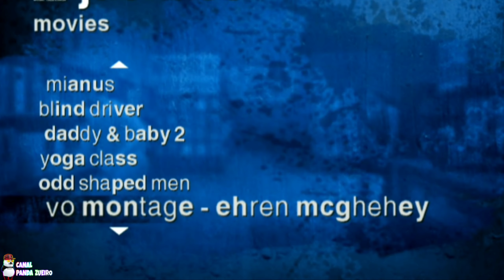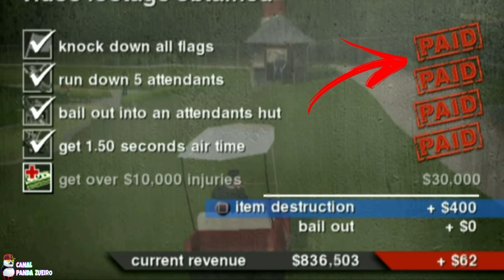NINGUÉM LEMBRA, MAS ESSE É O JOGO MAIS MALUCO DO PS2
SEJA MEMBRO: 👇🏻

• Kwai: @pandazueiroofc

CANAIS PARCEIROS:👇🏻

Richie: 👇🏻

Smokee: 👇🏻

Celular: Sansung Galaxy S10E

Editor principal: Kinemaster pro

Editor secundário: Power Director pro

Se inscrevam 🤝
Compartilhem 👥
Comentem 🗣️
Divirtam-se 💩👍🏻🤸🏻‍♂️🇧🇷🐼